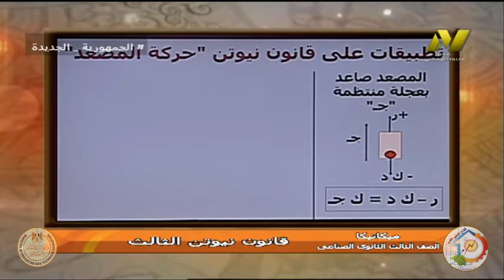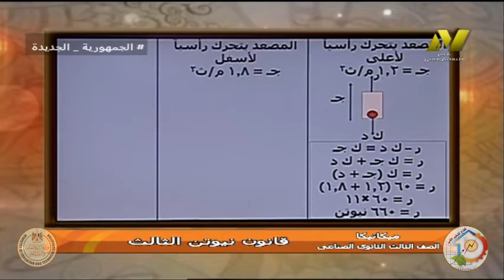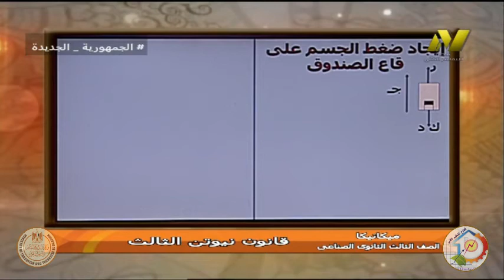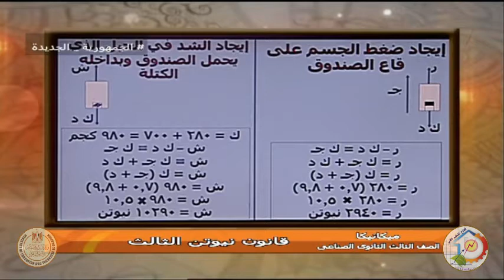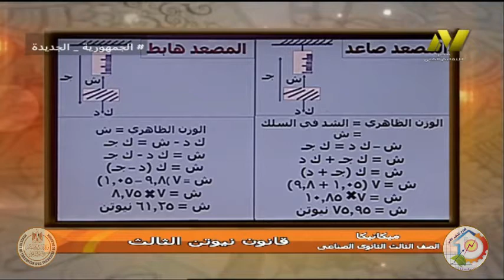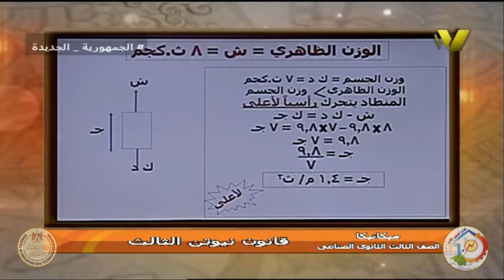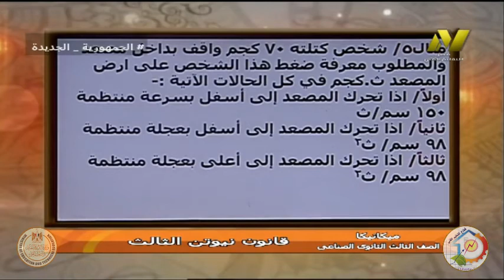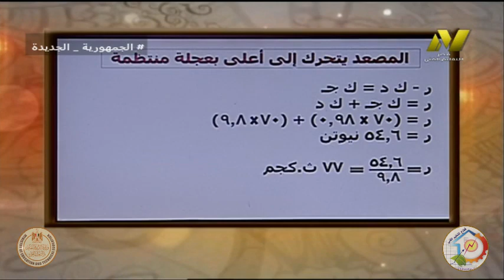الصف الثالث صناعي - تخصصات ميكانيكيه - تطبيقات تكنولوجيه - قانون نيوتن الثالث - ا رضا عرفات